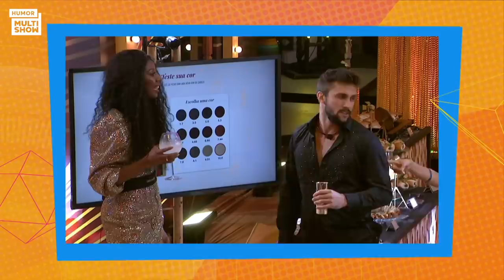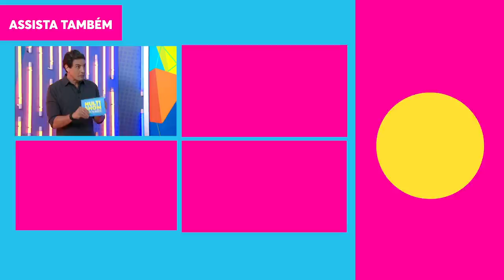Caio PASSA PANO para JULIETTE e CANCELA VIIH TUBE! | BBB 21 | Humor Multishow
No quadro "Cancela ou Passa Pano", Bruno De Luca e Vivian Amorim separaram algumas cenas que rolaram dentro da casa e perguntaram a opinião de Caio sobre cada uma delas. O ex-brother CANCELOU a atitude de Viih Tube de indicá-lo duas vezes ao paredão e PASSOU PANO para a perda de memória de Juliette!

🎥 ASSISTA TAMBÉM 🎥